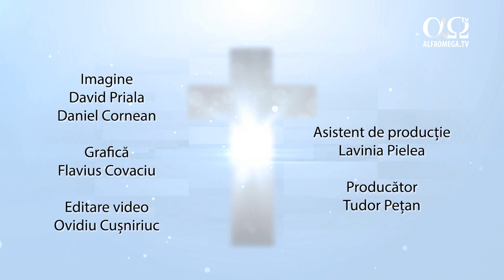Întoarcere la Dumnezeu | Vieți în lumină 5.33, cu Lucia Achim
A trăit o viață la fel ca marea majoritate a oamenilor, într-un ritm alert, cu lucruri bune, dar și cu frici, nesiguranță, supărări și neiertări. Într-o zi, Lucia Achim a descoperit canalul de televiziune Alfa Omega TV de unde a aflat lucruri despre care nu știa, deși a crescut într-o familie de creștini evanghelici. Astfel, i s-a trezit dorința de a cunoaște mai mult. De-a lungul anilor a adunat un bagaj de care dorea să scape și a înțeles că are nevoie de rugăciune pentru vindecare sufletească. De asemenea, a început să studieze sistematic Biblia. Lucia Achim mărturisește că schimbările prin care a trecut au dus la o reîntâlnire cu Dumnezeu.

Vizionează până la final, și apoi dă share, ca mesajul să ajungă la cât mai mulți oameni.